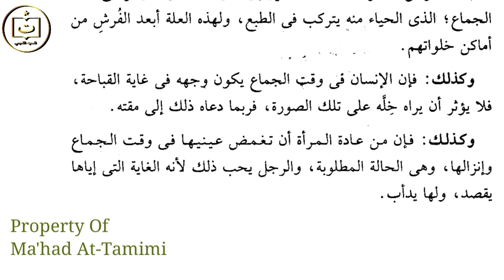Imam Jalaluddin as-Suyuthi | Part 16 | Adab J1M4'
Mata Pena